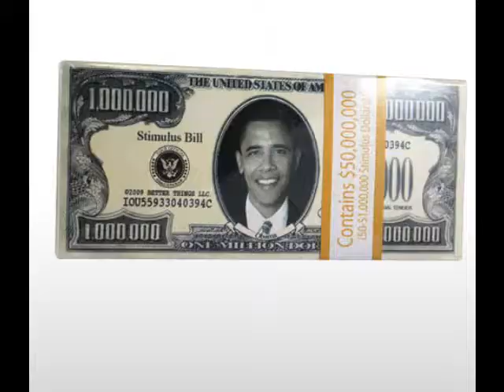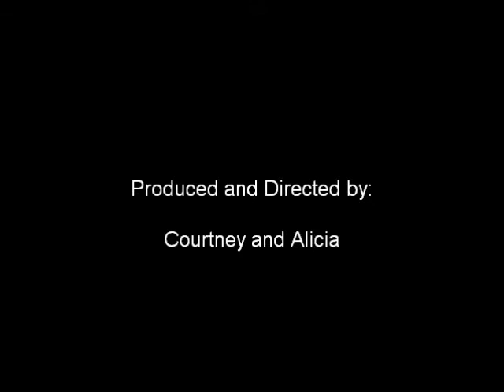Fake Money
my best friend and i were driving around town, dropping $1,000,000 fake obama bills on the ground, waiting for strangers to pick them up. only one of which, was successful.